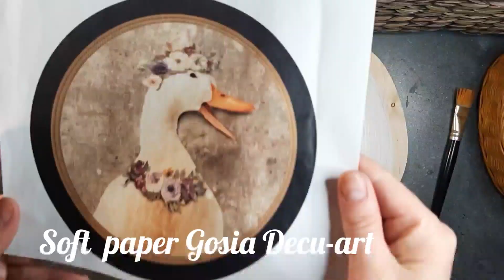Wielkanocna Zawieszka - Decoupage Tutorial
Witam w kolejnym odcinku serii Wielkanocnej! Bardzo się cieszę, że mam możliwość tworzenia tutaj dla was, dziękuję za każde wsparcie! Życzę wam kochani wspaniałego dnia :D

Materiały:
- Zawieszka jajko drewniana
- Farby akrylowe
- Klej Decoupage
- Kremowy wosk
- Papier soft
- Spękania dwuskładnikowe
- Pasta woskowa
- Klej
- Szablon
- Wyciski
- Lakier rozpuszczalnikowy
- Dodatki